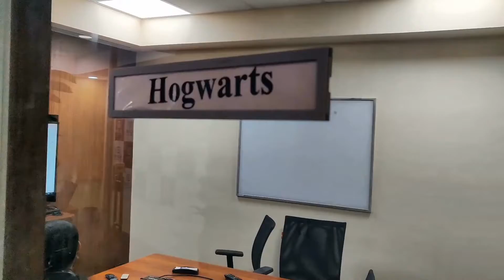Life at nCircle Tech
Talking without the masks, shaking hands with colleagues, lively discussion around the meeting halls, the smell of Coffee and chai coming from the canteen and even the walks everyone took to reach our vehicles.

With the Ongoing pandemic, now after almost one and a half years, everything has started looking like a distant dream.

Here's a glimpse of what we are missing.  I hope this piece helps you catch a respite of happiness and gives you a blissful walk down your memory lane!

Tell us what you remember the most from your memories of the office in the comments.